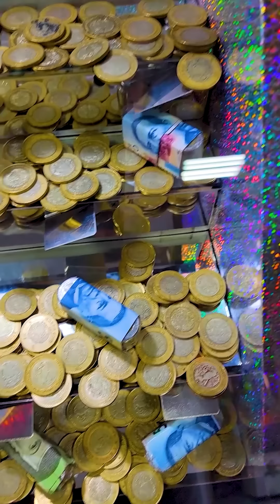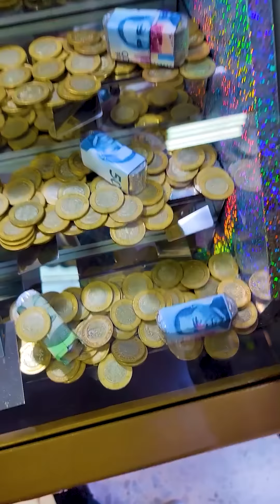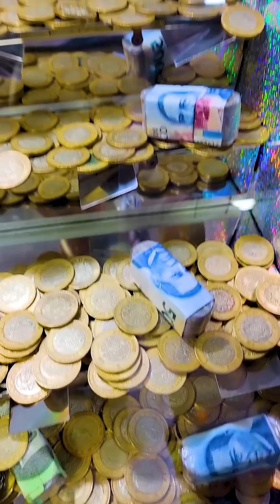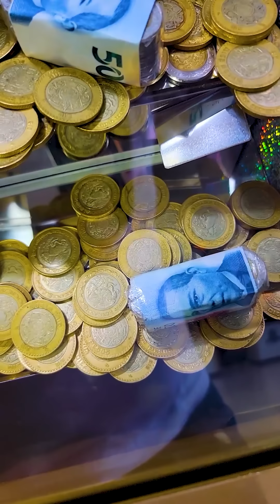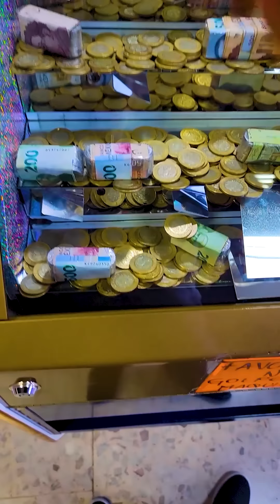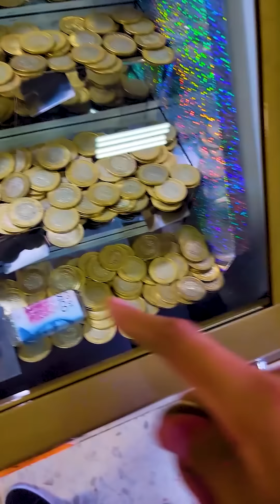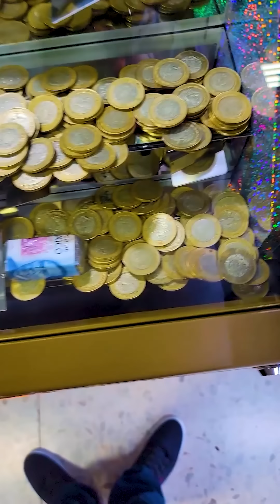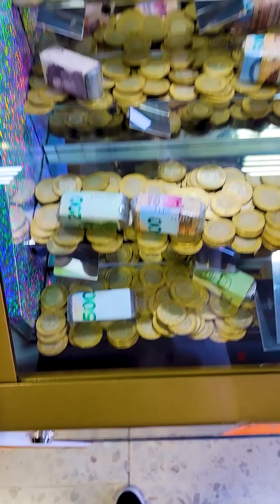Vamos contra los 2000$ en la maquina de 10$ | Recopilación #20